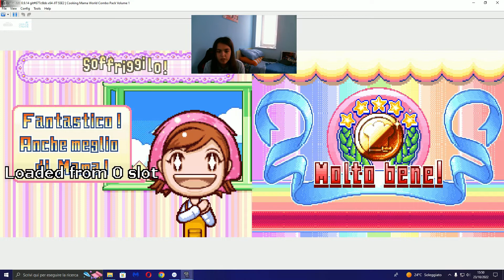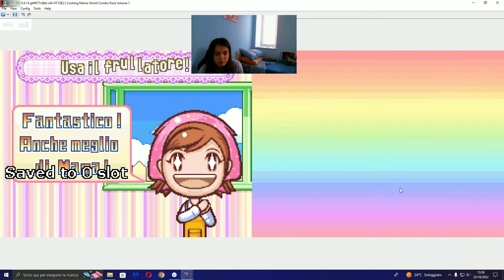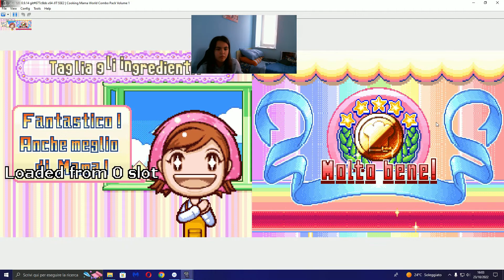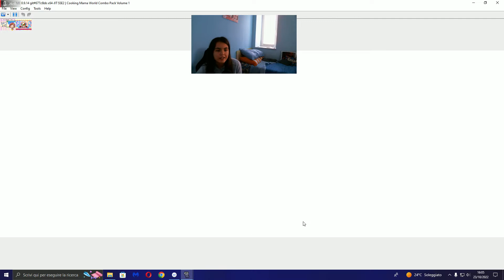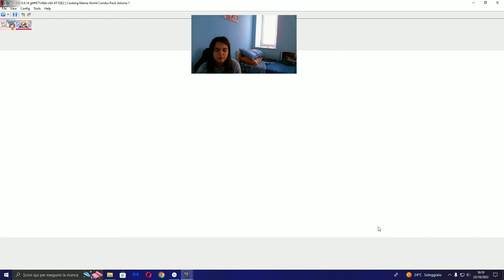Cooking Mama 2 Dinner with Friends (Nintendo DS) - CapGamerina all'opera Chef nata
Parlo con te, sei pronto?

Vuoi sapere di cosa parliamo su questo canale? Ovviamente di tutto, dai Videogame ai tutorial, dai video in prima persona a Unboxing.

Il vostro Zio PoliGamer si dedica maggiormente a videogame di un certo valore storico adatti a tutte le persone nostalgiche.

Lo scopo del canale è farvi divertire, senza applicarci troppo con creazioni e editazione.

Non deludetemi, PGZL vi osserva 👀